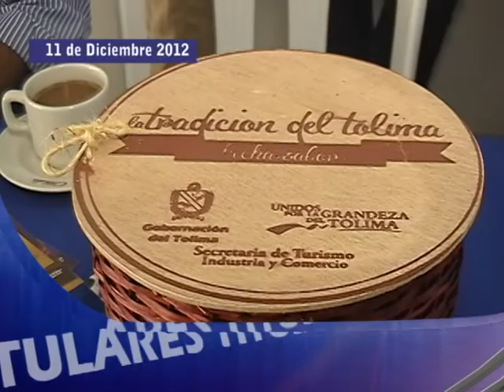TITULARES, MARTES 11 DE DICIEMBRE DE 2012. KANAL NOTICIAS. IBAGUÉ.